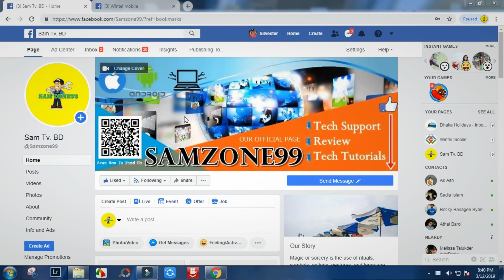Monetization is Enabled - After Review My Channel Monetization is Enabled | Giveaway Smartband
After Review My youtube  Channel Monetization is Enabled .
💟💟Thank you so much everyone.💟 আপনাদের সবাইকে সত্যি সত্যি অনেক বেশি ধন্যবাদ আপনাদের কারণেই আজকে আমাদের এখানে আসা l সব সময় এভাবেই পাশে থাকবেন  l